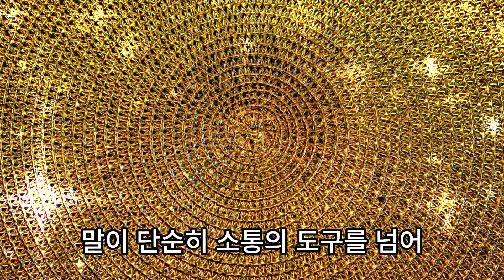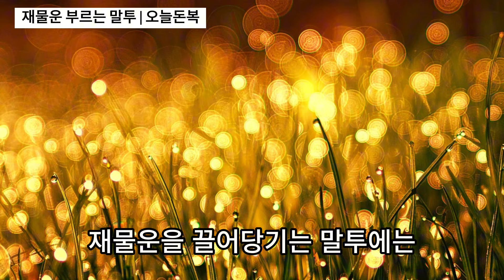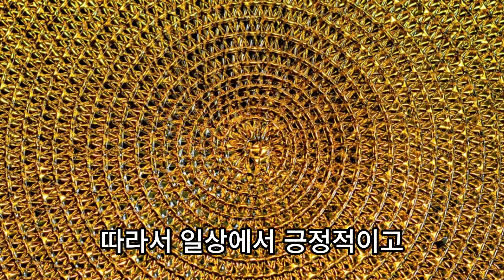말년까지 돈 걱정없이 사람에게는 꼭 '이것'이 있습니다 💰풍수, 재물운, 풍수인테리어, 운세,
오늘은 말년복이 좋은 사람들에게 있는 특징에 대해 이야기해보겠습니다.